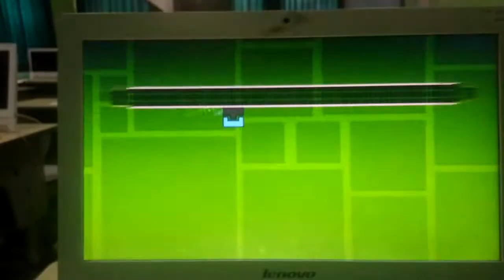Playing Geometry dash on school computer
PC spec is very very low